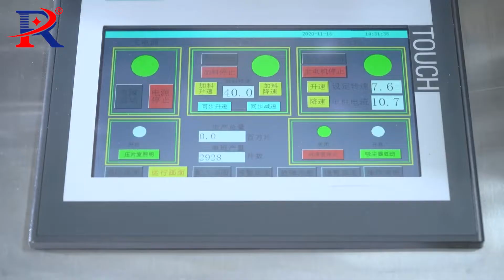ZP-29D Rotary Tablet Press Machine